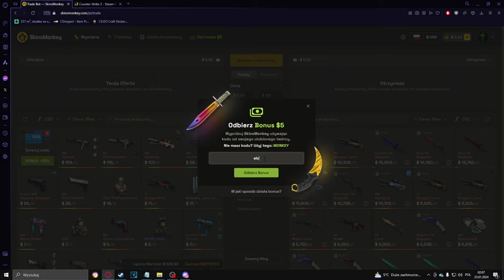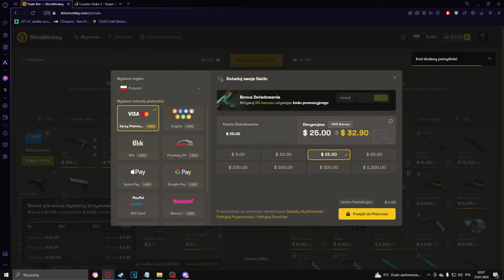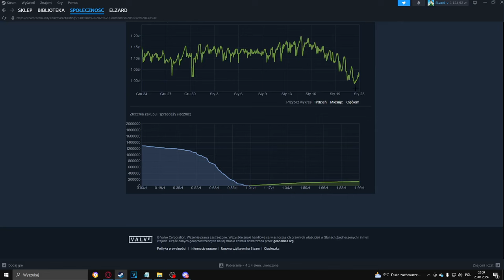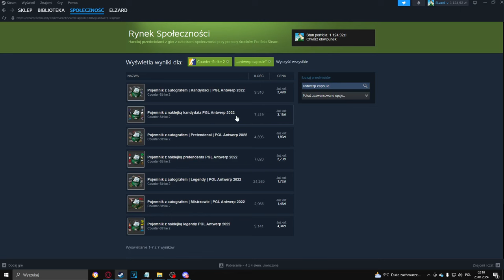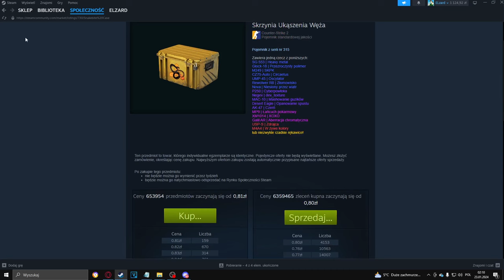Spadki ale jest nadzieja za rogiem |Inwestycje CS2